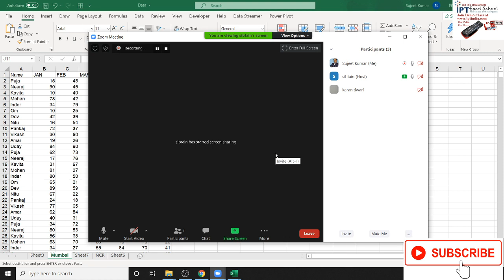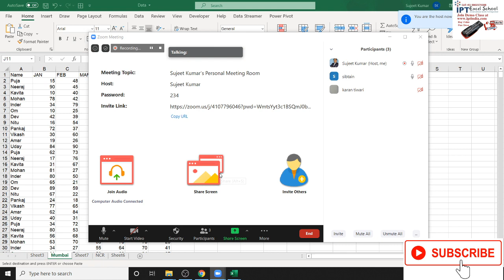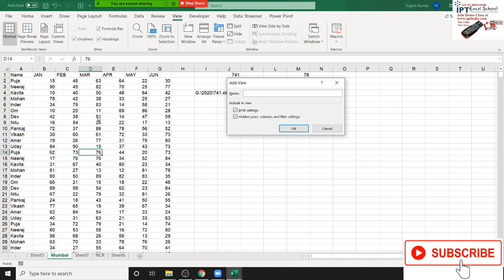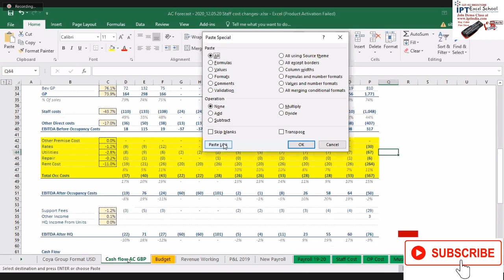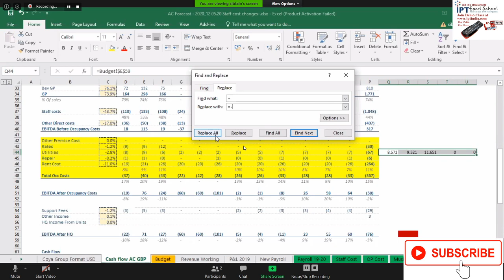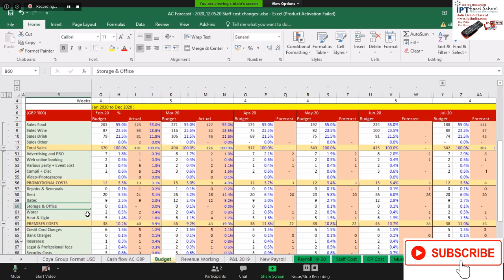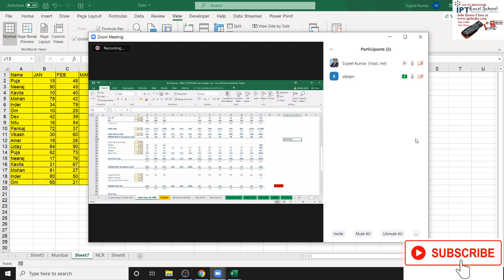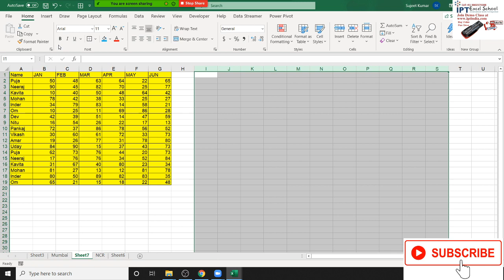Excel VBA Macros Concept